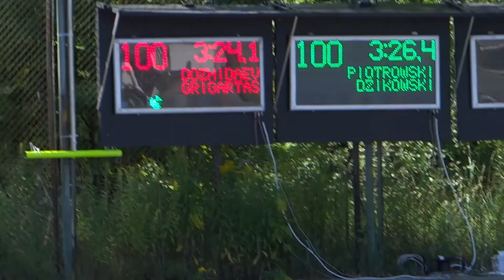F2C the race 2014 Lietuva Vilnius 611